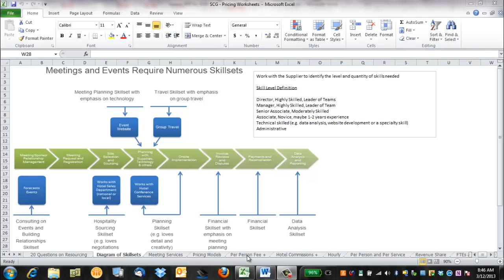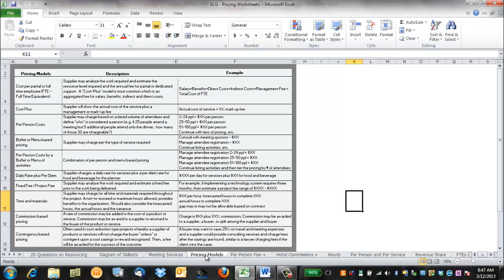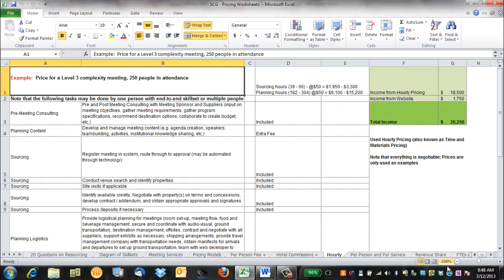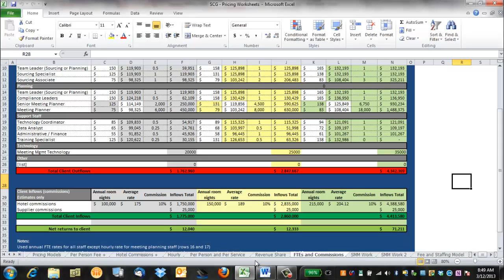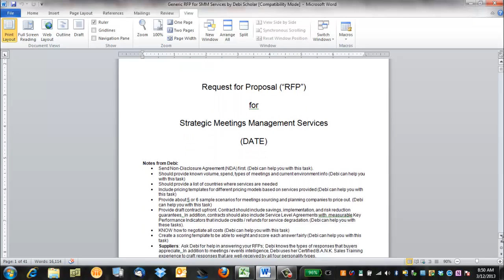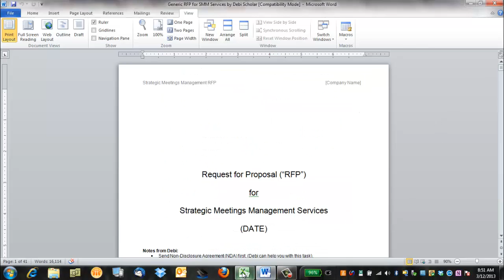Meeting Management Pricing Toolkit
Learn the different skillsets and pricing models used by Meeting Management and Meeting Planning Companies. Use RFPs and Meeting Scenarios, using different pricing models, to obtain the service at the right price!